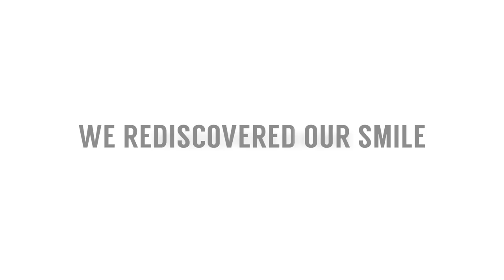RNR BUCKET LIST: A Toast to 2016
We hope your 2016 was amazing and filled with many memorable adventures. This video is a roundup of some of our incredible talent that we documented throughout the year. Here's to an exciting 2017!